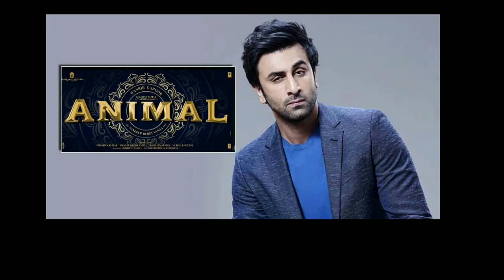Animal Teaser - Announcement Release Date | Ranveer Kapoor | Anil Kapoor | Bobby Deol | Sakti Kapoor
Animal movie teaser announcement release date , Animal movie trailer